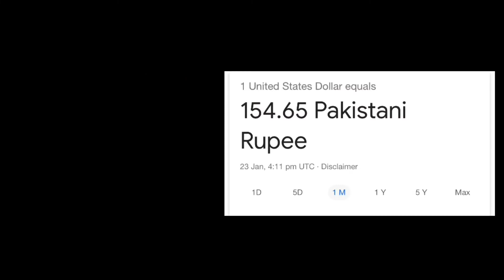Types Of People Who Support Pti | Latest Desi Research